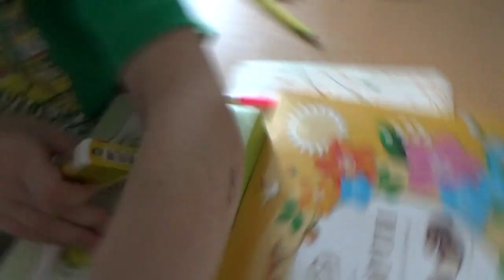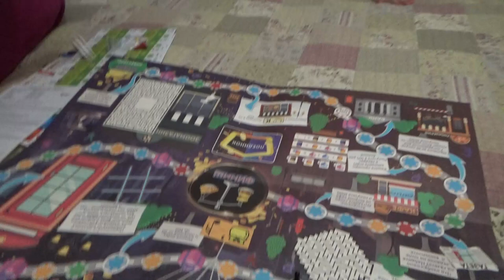Art Manij VLOG у Димы🍼 и 🌹мамы🌺 день рождение 18.07.2024